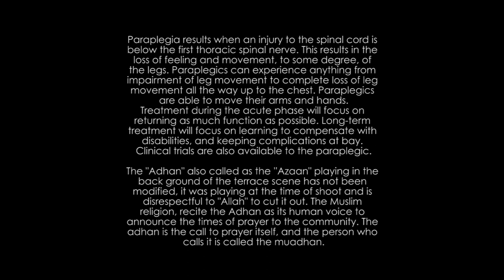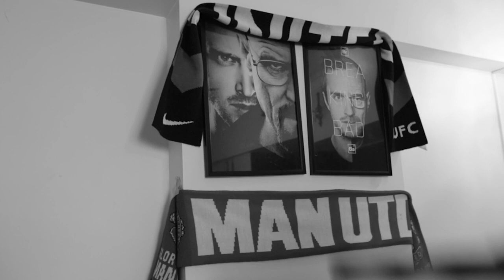Three For One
Log line - Walk this road of friendship, with us without your legs

Directed By - Sana Malhotra
Director of Photography - Ankush Pradhan

Cast:
Paurav Shah as Ayaan Kapoor
Karan Lall as Kabir Malhotra
Arjan Aujla as Rihaan Khan
Anvita Malhotra as Ayaan's mother